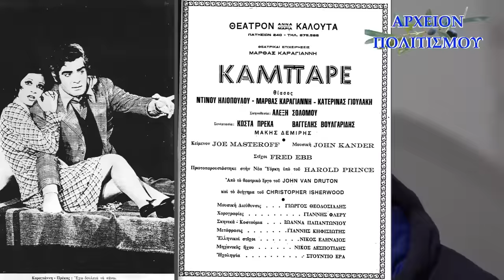Συνέντευξη του Κώστα Πρέκα στον Γιώργο Λεκάκη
του ηθοποιού Κώστα Πρέκα
στον Γιώργο Λεκάκη

ΚΑΜΕΡΕΣ: Παναγιώτης Μπανταλάκης,
 Μουσαίος

ΑΡΧΕΙΟ - ΦΩΤΟΓΡΑΦΙΕΣ:

Κώστας Πρέκας,
 Γιώργος Λεκάκης

ΜΟΥΣΙΚΗ: Παναγιώτης Αποστολίδης

C+p

ΑΡΧΕΙΟΝ ΠΟΛΙΤΙΣΜΟΥ

2023